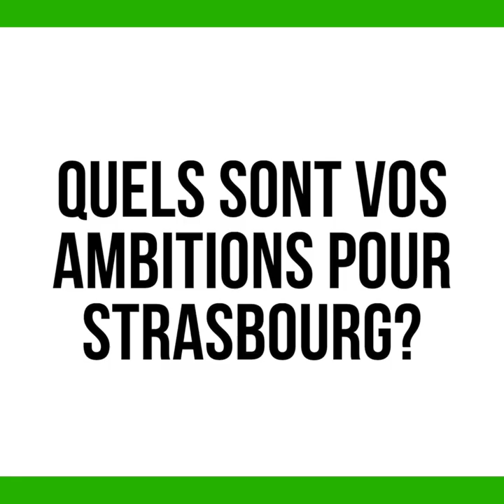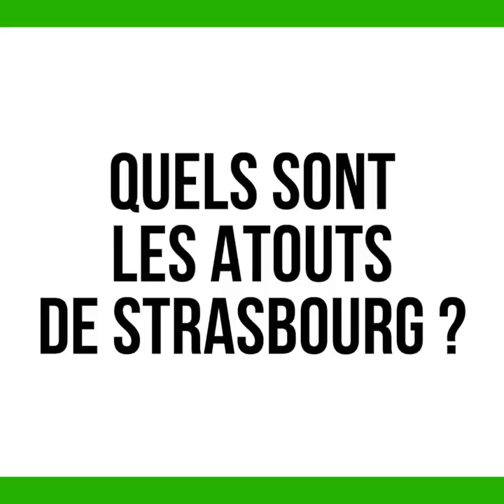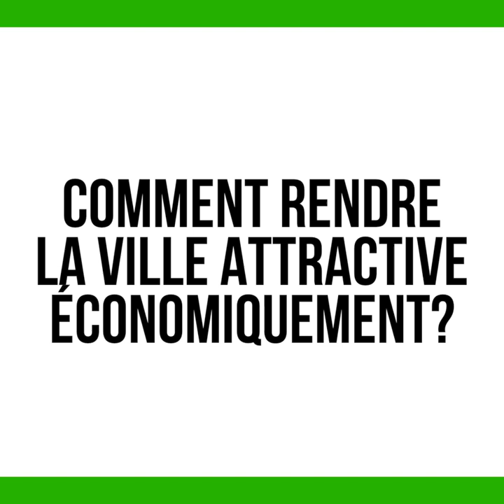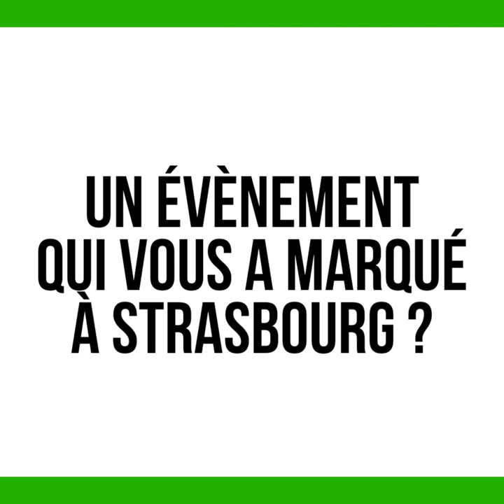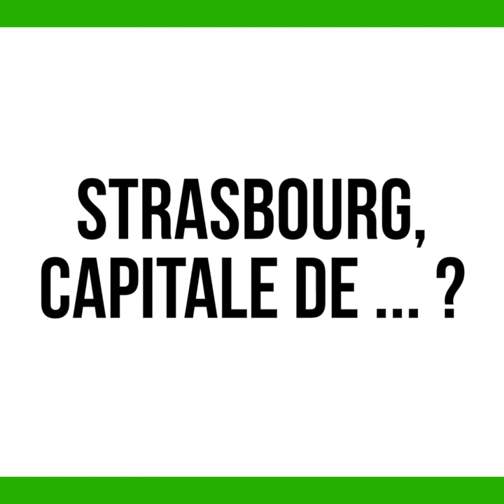Jeanne Barseghian (EELV) MUNICIPALES 2020 STRASBOURG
⏯️🇫🇷MUNICIPALES 2020 - Portrait de Jeanne Barseghian 2020, candidate à la Mairie de Strasbourg avec Strasbourg écologiste & citoyenne - liste municipale 2020 🍀

À l'approche des municipales, StrasTV.com va à la rencontre des candidats et décrypte leurs programmes. D'autres portraits sont à venir !